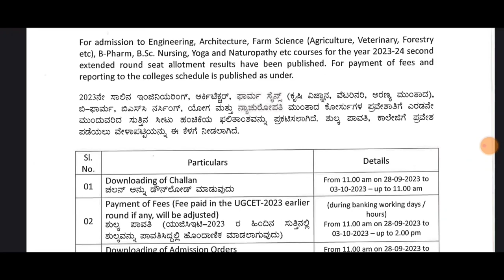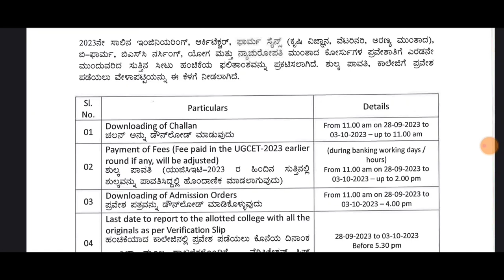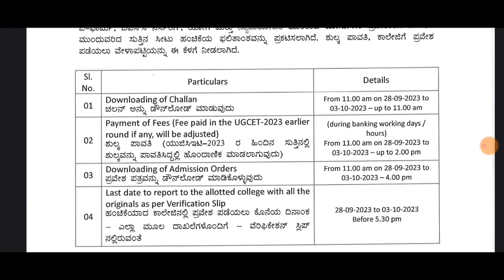KCET STUDENTS BIG ALERT|KEA|students solution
Upi id:hatersvtu@ybl